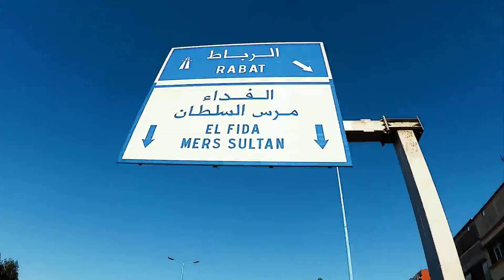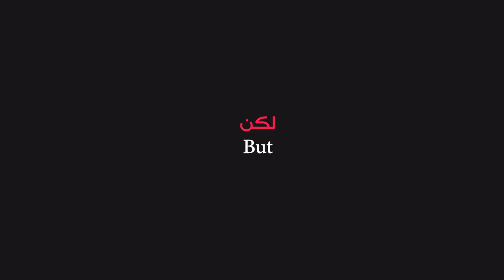فيلم "في اتجاه باريس " قريبا بالقاعات السينمائية